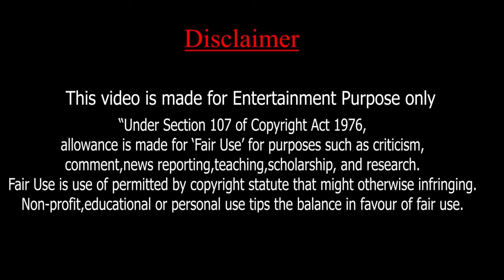FIFA WORLD CUP 22 | THE INFINITY WAR | MPB Productions | MARVEL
hi

          This is a good channel , so like my brother and my dear sisters. Hope you find peace from this channel

WATCH AND ENJOY ENJOY ENJOY.